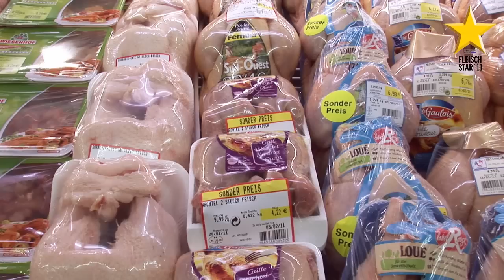Fleisch-Star 2011 Hit in Karlsruhe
In der Kategorie mit mehr als 3.500 qm Verkaufsfläche gewinnt die Theke im Hitmarkt in Karlsruhe den Fleisch-Star 2011